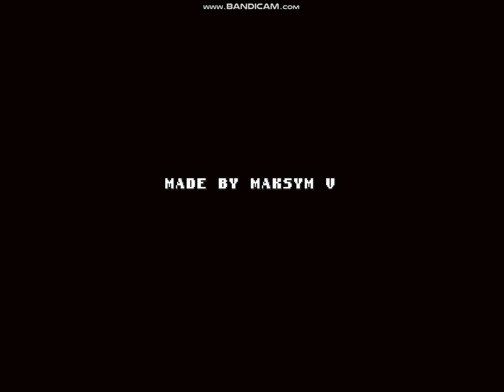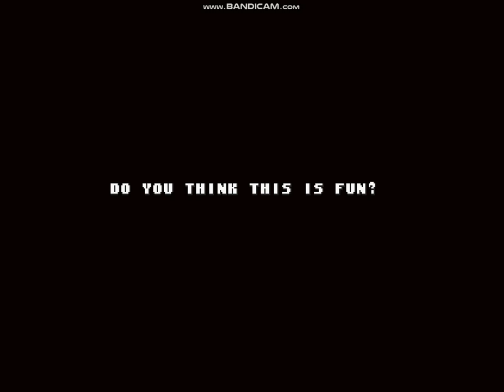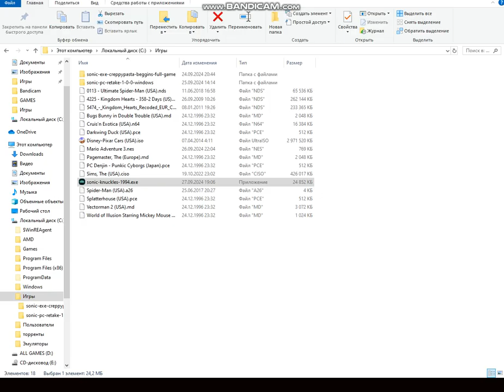Sonic & Knuckles - Pirated